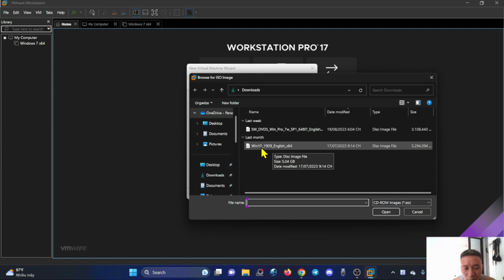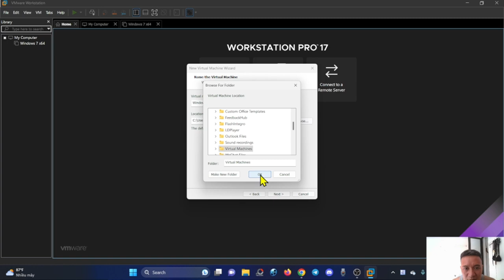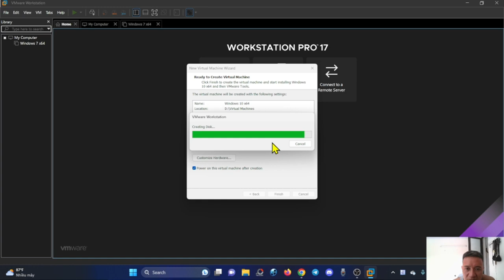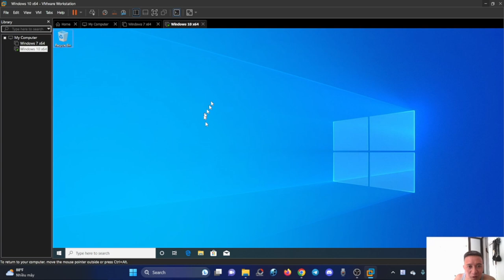Cài windows 10 ảo hóa vmware workstation